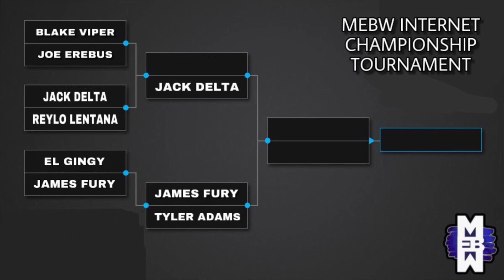MEBW Assault Ep. 102 - Fury vs Gingy; SHOCKING RETURN! WHATS NEXT FOR CHRIS STORM? [8-12-19]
Welcome everyone to MEBW Assault! Tonight, we kick things off with the MEBW World Champion, Chris Storm, taking on Blake Viper in a one on one match, or do we? Watch Assault to find out what happens during this match! After that, the MEBW Internet Championship Tournament continues as James Fury and El Gingy meet in a first round matchup to determine who will move on to the semifinals and face Tyler Adams! We’ll see you then!